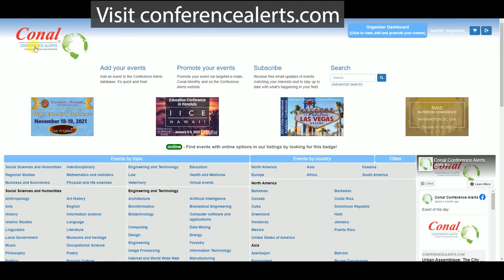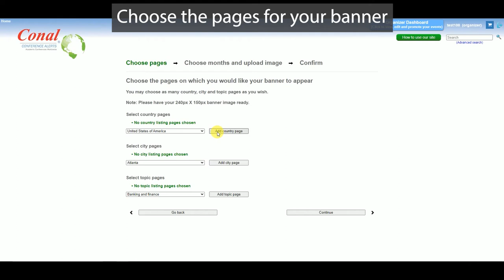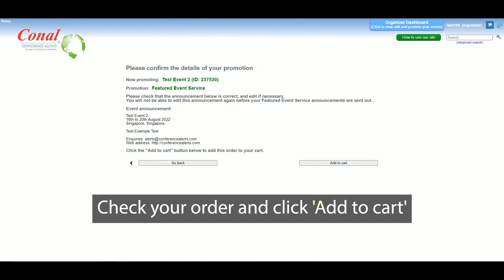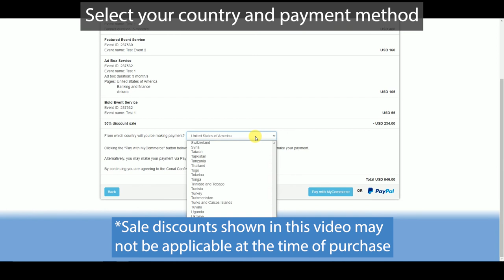Using the shopping cart | CONAL CONFERENCE ALERTS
This simple tutorial shows you how to make use of the cart to buy multiple promotions on Conal Conference Alerts

0:00 Introduction
0:14 Adding events and promotions
1:00 Banner order
1:54 Additional orders
3:10 Checking out
3:42 For assistance email us